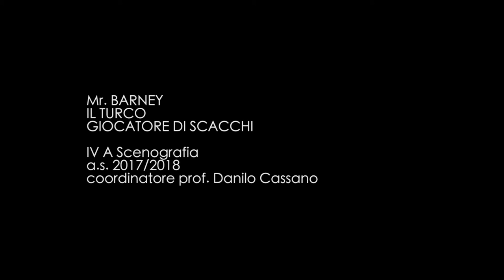Mr Barney Il Turco Giocatore di Scacchi | SPETTACOLO TEATRALE | as 2017/2018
Mr Barney Il Turco Giocatore di Scacchi
IV A Scenografia
a.s. 2017/2018
coordinatore di progetto Danilo Cassano